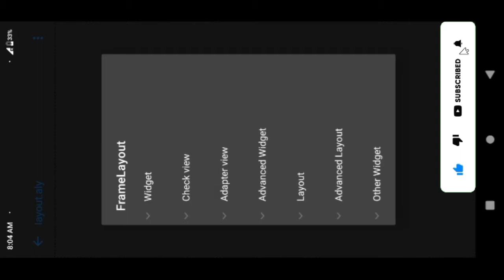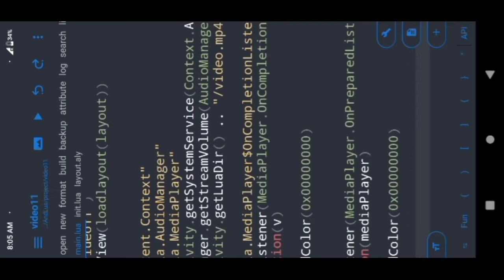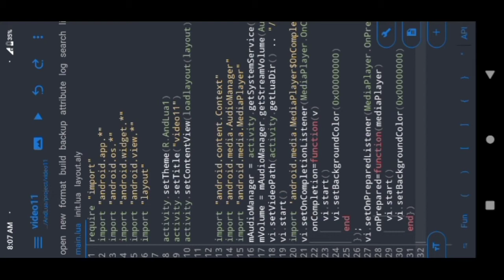How To Add Video In Andlua App Background | Free Code | Andlua Video View Code | Andlua Video Alp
🚫NOTE🚫

⏪TAGS⏩
how to make injector
how to make pubg mobile injector
how to make pubg mobile Lite injector
how to make mod menu
how to make pubg mobile mod menu
how to make pubg mobile lite mod menu
PUBG MOBILE
PUBG MOBILE LITE
Pubg lite free hack
how to make cpp value
how to make cpp files
andlua video code
how to play video andlua
video code andlua
video alp andlua
how to add video in andlua app
how to add video in andlua app background
how to play background video andlua
video alp download
video text code download
sharpshooter new alp
sharp shooter alp download
PUBG MOBILE
PUBG MOBILE LITE
andlua video code
video code andlua
video alp andlua